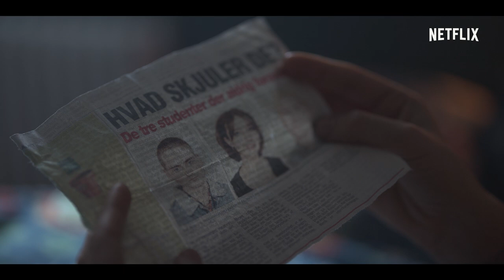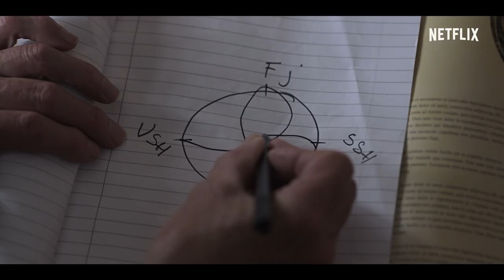Equinox | Trailer ufficiale | Netflix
Nel 1999, 21 studenti spariscono senza lasciare traccia appena terminato il liceo. Vent'anni dopo, Astrid scopre il segreto sconvolgente dietro la scomparsa della sorella Ida e dei suoi compagni di classe.

Netflix è il più grande servizio di intrattenimento in streaming del mondo, con oltre 195 milioni di abbonati paganti in oltre 190 paesi che guardano serie televisive, documentari e film in un'ampia varietà di generi e lingue. Gli abbonati possono guardare tutto ciò che vogliono in qualsiasi momento, ovunque e su ogni schermo connesso a Internet. Possono mettere in pausa e riprendere la visione a piacimento, senza interruzioni pubblicitarie e senza impegno.